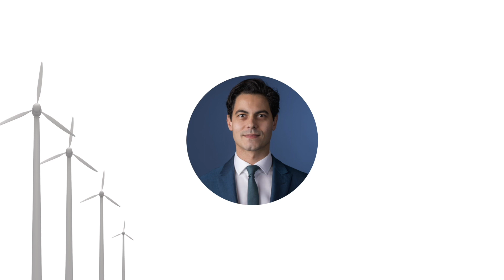Min Rob Jetten